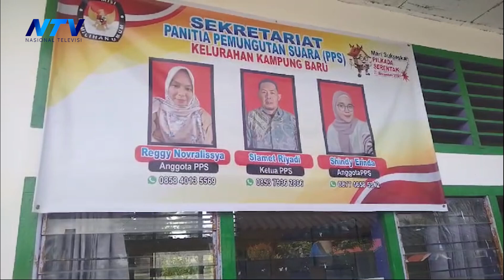REKRUTMEN PANTARLIH DITUTUP, PELAMAR MELEBIHI KUOTA